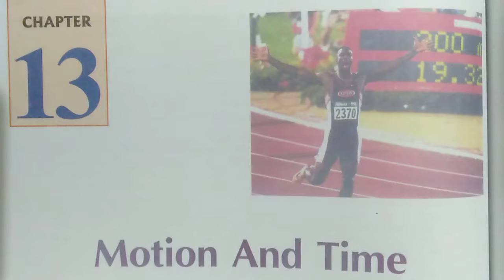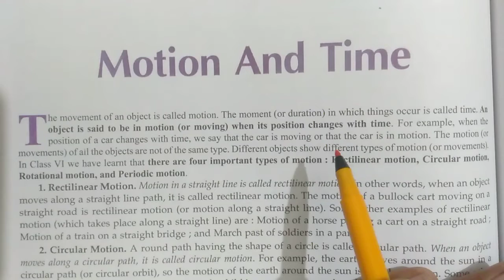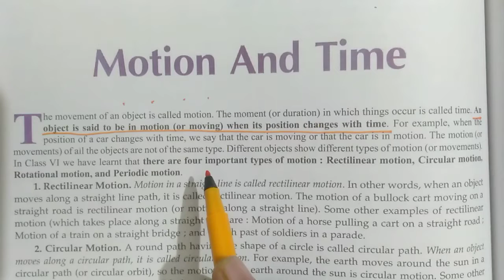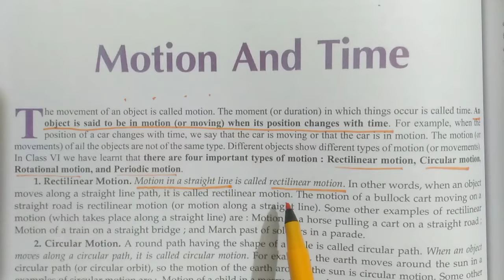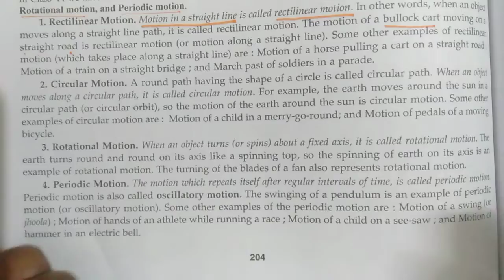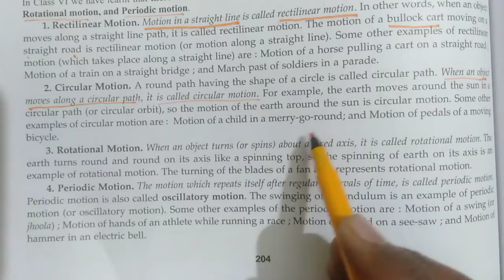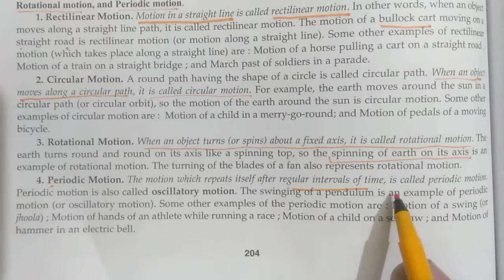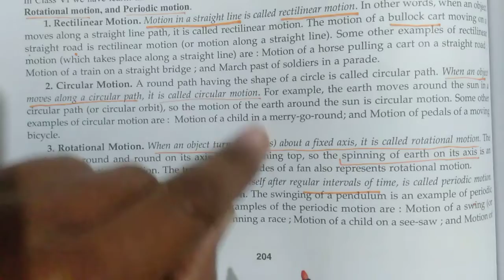class 7th science chapter 13- motion and time reading part -1